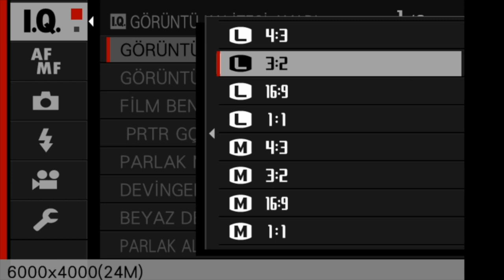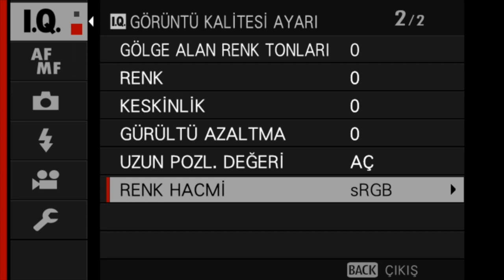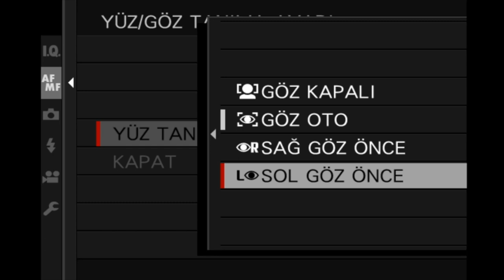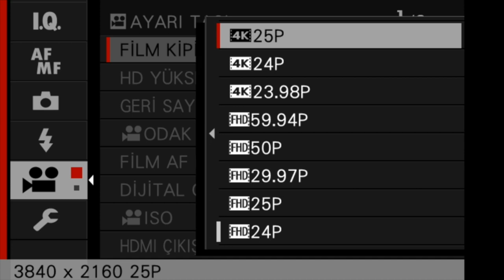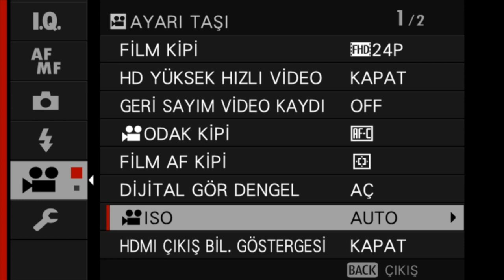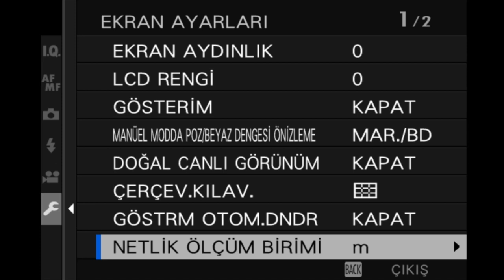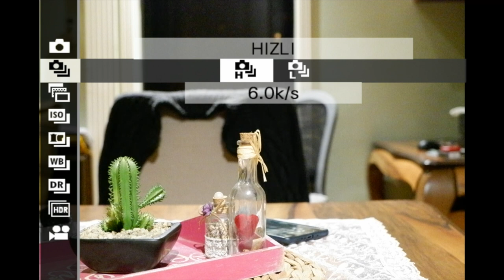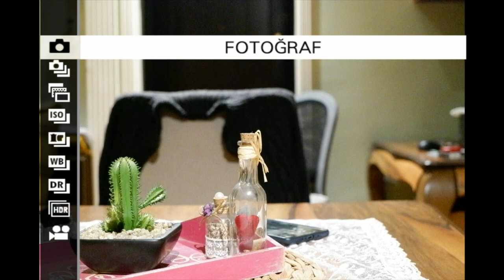FUJİFİLM XA7 GENİŞ İNCELEME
Fujifilm xa7 geniş inceleme. Bol video ve fotoğraf örnekleri. fikir ve tavsiyeler.

---VİDEO İÇERİK---

0:00 - KUTU AÇILIŞ HIZLI
0:53 - GİRİŞ
2:33 - XA7 VİDEOLARI
10:53 - AÇIKLLAMA
14:59 - XA7 FOTOĞRAFLARI
16:47 - XA7 MENÜ VE FONKSYONLARI
24:11 - SONUÇ